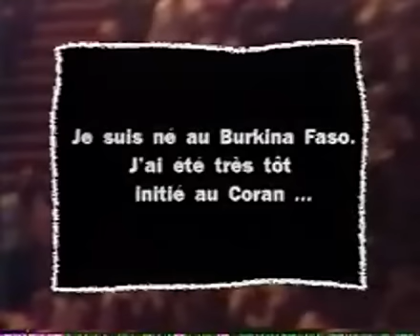TEMOIGNAGE ..Il voit Jésus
VISITEZ Site: Il est le Dieu de mon espérance ! Site:"Jésus-Christ Espoir du Monde" ne tient qu'à nous de faire une expérience semblable durable...Il convient tout d'abord d'invoquer Dieu d'un cœur sincère et repentant ; puis de se détourner de ses mauvaises voies en comptant sur son secours. C'est alors que le Saint- Esprit pourra nous saisir et demeurer en nous pour nous transformer à l'image de Jésus-Christ. "Si quelqu'un est en Christ, il est une nouvelle créature ; les choses anciennes sont passées ; voici toutes choses sont devenues nouvelles " (2 Corinthiens 5/17).